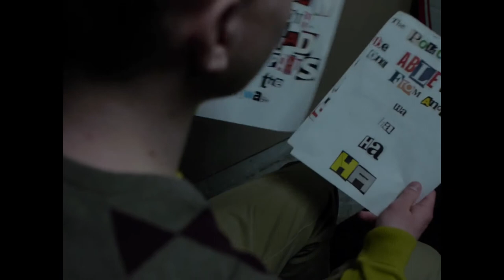Nightmare Hole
Hey kids, are you ready to enter Donald's Nightmare Hole?

Starring: Donald McCune
Directed by: Oscar Harding
Director of Photography: Josh Esmeier
Art Director: Kyle Gustafson
Produced by: Dylan Dooley, Josh Esmeier, Kyle Gustafson, Oscar Harding and Donald McCune
Original Music by: Oscar Harding
"Disagreement" segment by: Josh Esmeier
"Musikal Korner" segment by: Zack Buschke & Oscar Harding
"The Act of Death" segment by: Dylan Dooley
Special Thanks To: Mike Hagen & James Kuckkan